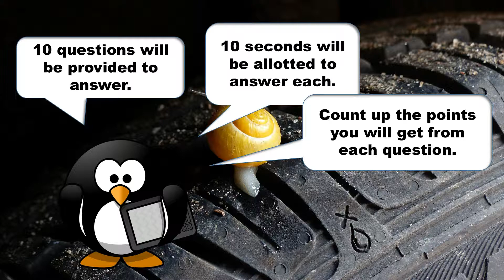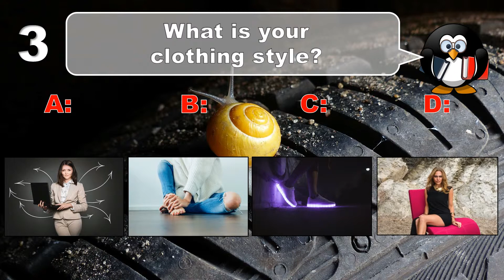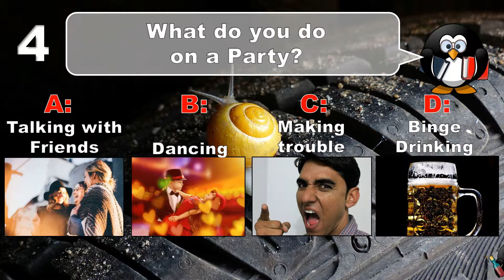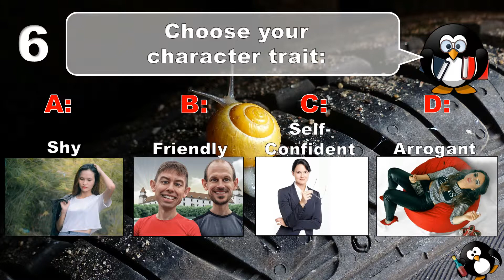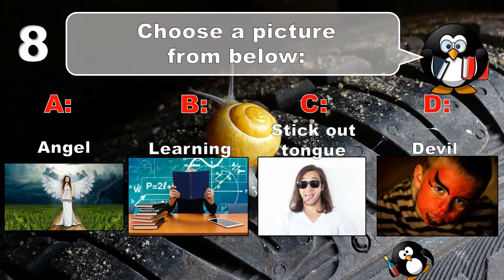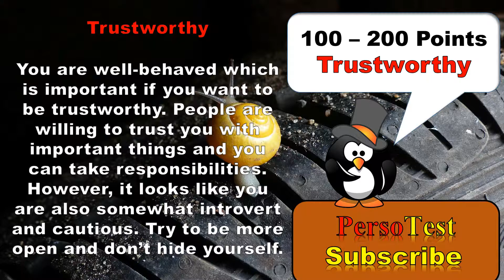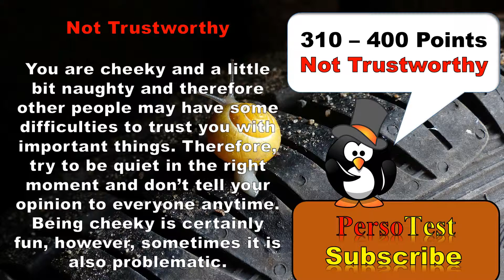✔ Are You Trustworthy? - Personality Test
are you trustworthy? are you loyal? what do you friends like about you? who are you? lets find out.

Hi Everyone,

Have fun!